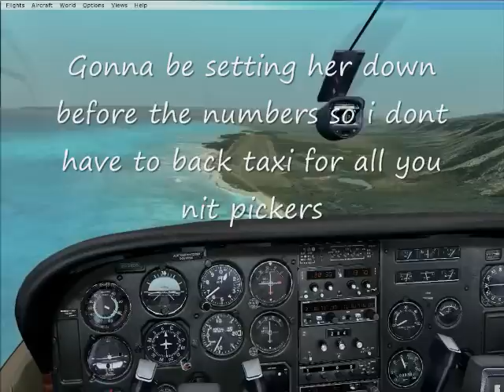FSX High quality Dillingham X Hawaii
Visit our facebook group. Its a free for all for posting links to videos

Addons are MegasceneryX Hawaii, Dillingham X By aerosoft and the aircraft is Carenado 182Q. Settings are anistropic filtering, antialiasing ON, Global texture res MAX, bloom OFF, Direct X preview OFF as it doesnt work with this aircraft, lensflare and advanced animations ON, aircraft cast shadows on the ground ON, aircraft cast shadows on itself OFF. On the scenery page everything is on or max ecsept the following, Texture res 60cm, Water effects high 2X, scenery complexity Very dense, ground scenery casts shadows unchecked. General aviation traffic is set at 36%, road traffic at 15%. computer specs are as follows. vista 64 bit, E6850 @ 3.8ghz, 4GB memory dual 8800GT 512 with only one activated for flight sim. WD raptor 150GB HD.